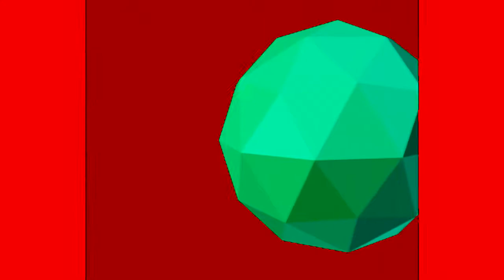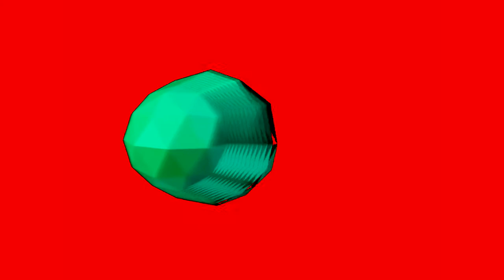green screen hd 3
there's where smoke pinch they back